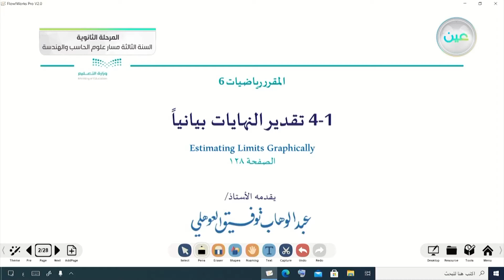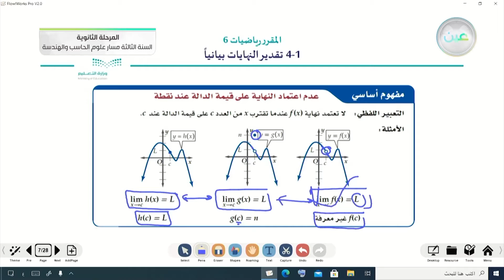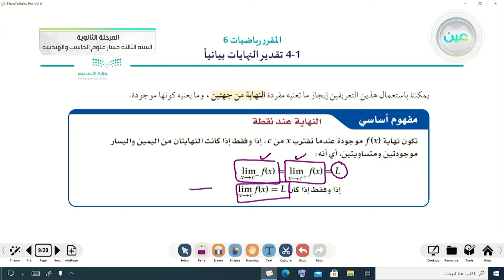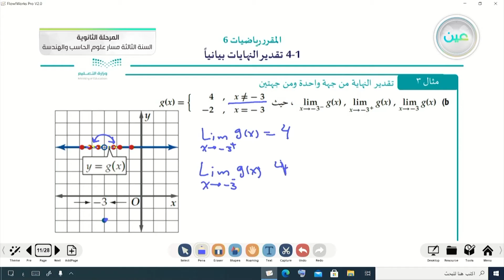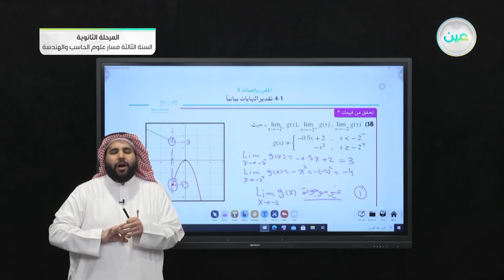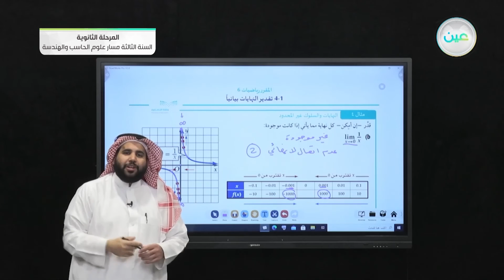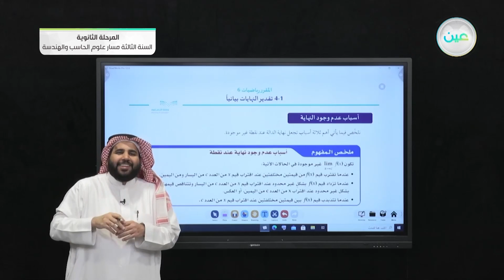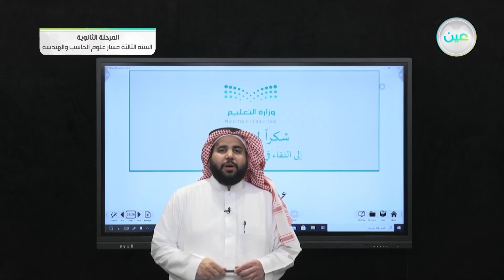4-1 تقدير النهايات بيانيا - الرياضيات 3 (3-3) - المرحلة الثانوية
الحصة الرابعة - الأثنين - الأسبوع التاسع - المرحلة الثانوية – السنة الثالثة مسار علوم الحاسب والهندسة